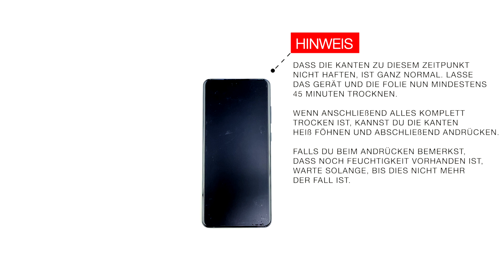Montageanleitung AppSkins - Display Crystal (Huawei Mate 40 Pro)